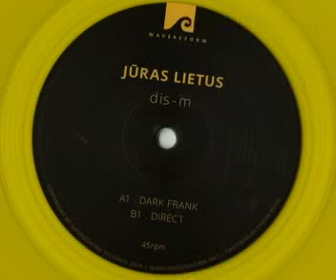Jūras Lietus - Direct [WRF002]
Artiste: Jūras Lietus
Titre: Direct
Label: Wavereform
Catalogue: WRF002
Album: Dis-m
Année: 2014